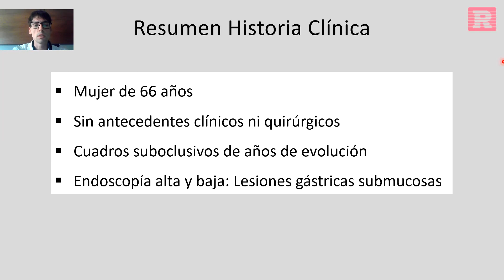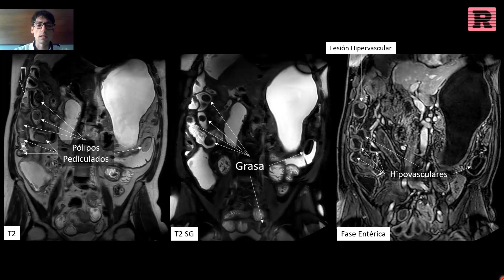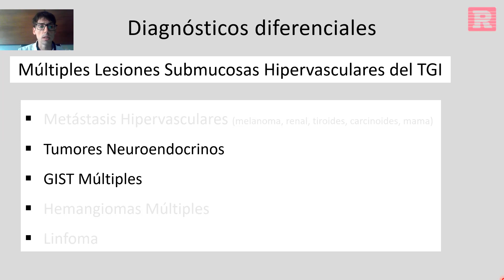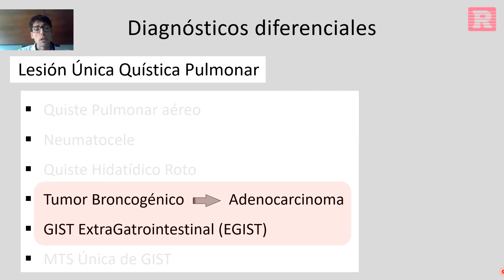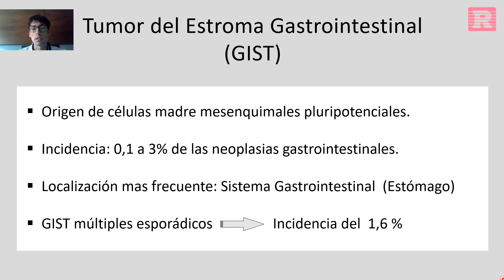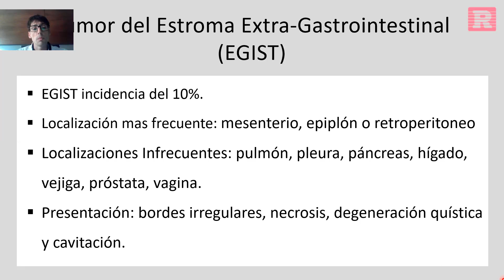Caso del Mes n°33 Enero 2021, "GIST Múltiples Gastrointestinal + GIST Pulmonar" Dr. Facundo Niro